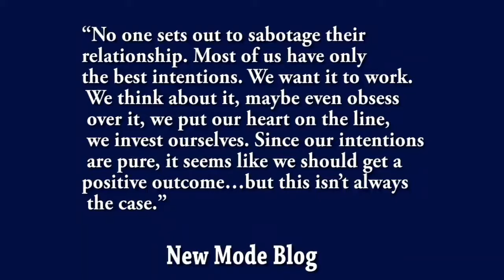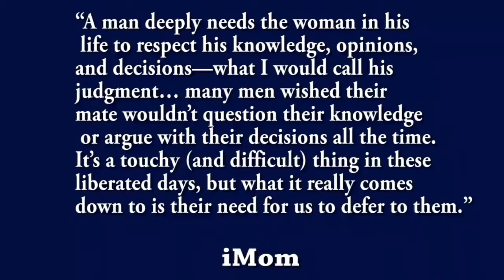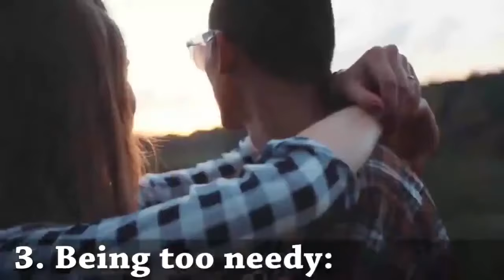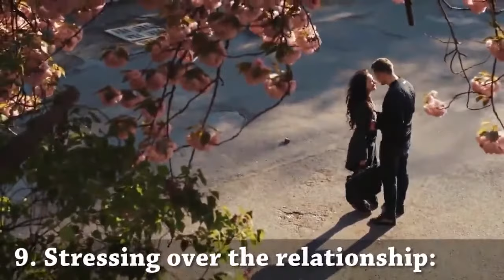13 Things Women Do That Push Men Away